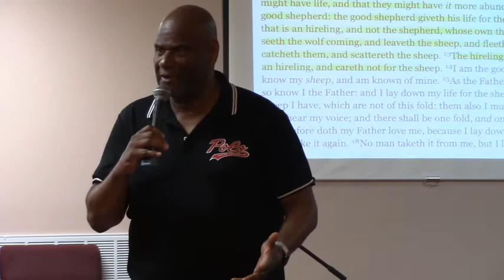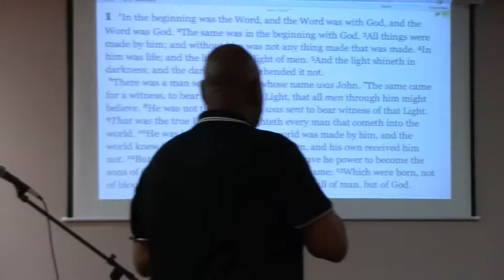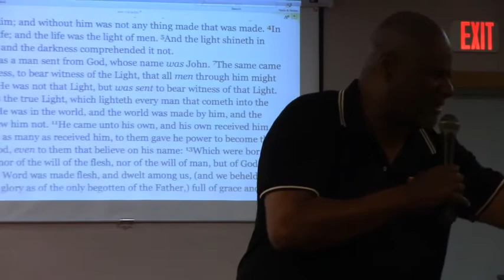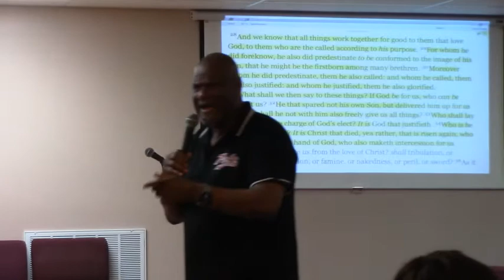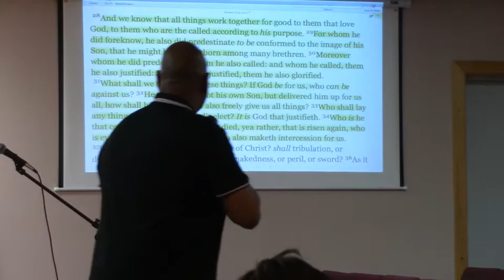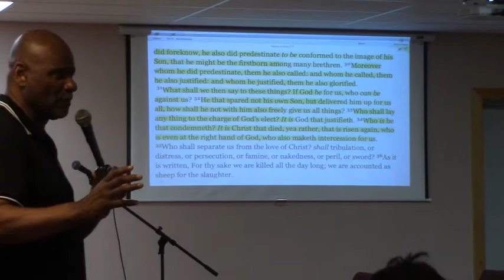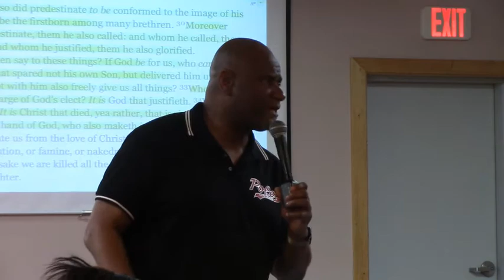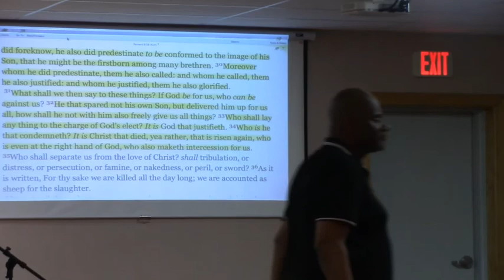Lost in Translation - Wednesday night Bible Study - June 9, 2021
Colossians 1:13 states that we have been translated out of the kingdom of darkness into the kingdom of His Dear Son.  Because the church has to Identify the Member of the Body of Christ as A New Creation too many are "Lost in Translation".

AMPLIFIED VERSION

Colossians 1:13 (The Father) has delivered and drawn us to Himself out of the control and the dominion of darkness and has transferred us into the kingdom of the Son of his love,

Colossians 1:14 In Whom we have our redemption through His blood, (which means) the forgiveness of our sins.